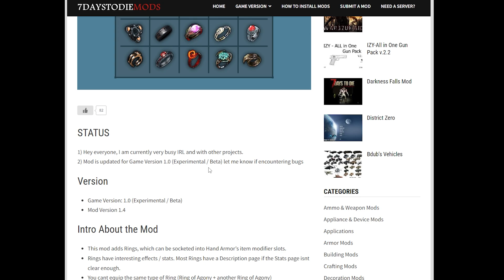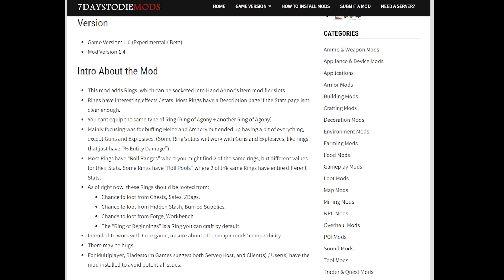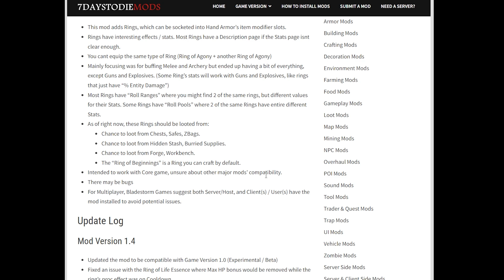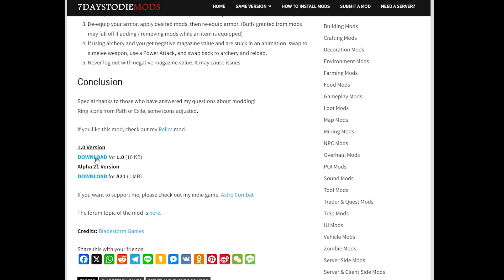Item ของรักของข้า Rings of Potential 7 Days to Die 1.1 b14 [แนะนำMOD] 06 : ITEM MODIFIER Part 6.4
ลิงค์ Rings of Potential